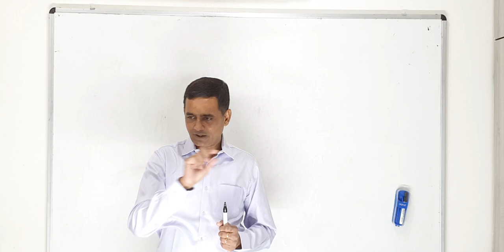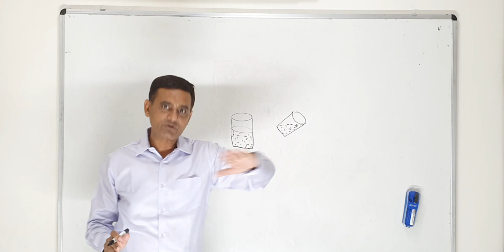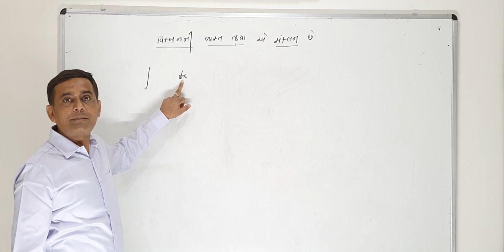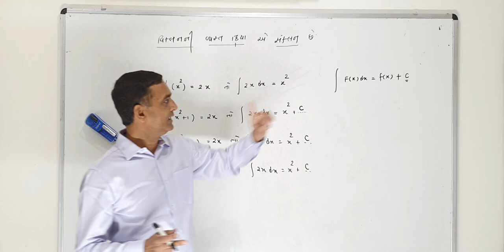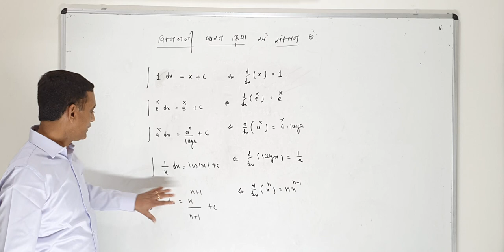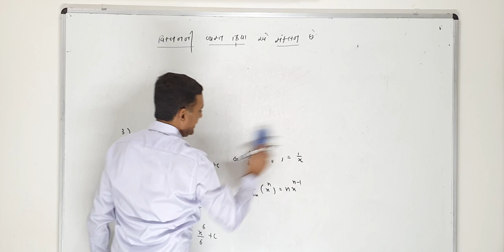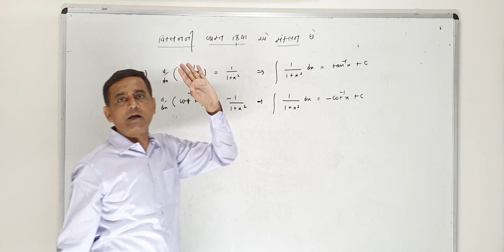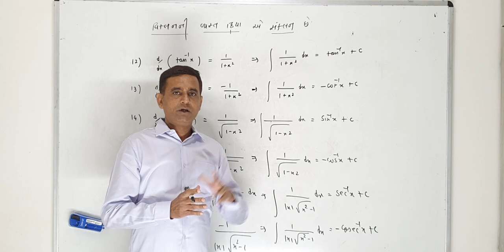Std. 12 | INTEGRATION |Lecture -1 | Guj. Med.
Sorath International School - Junagadh